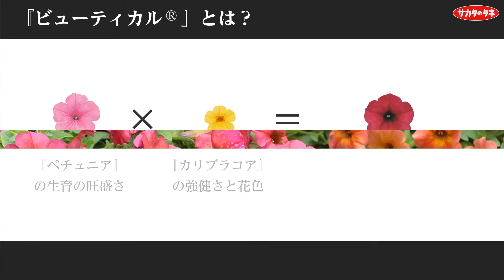「ビューティカル®」商品紹介編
ペチュニア×カリブラコア「ビューティカル®」についてのご紹介です。

雨に強く、スタイルよくこんもりとした草姿になる「ビューティカル®」の特性と商品ラインアップをご覧下さい。

【サカタのタネ公式YouTubeチャンネルはこちら】

株式会社 サカタのタネ
●ホームページ